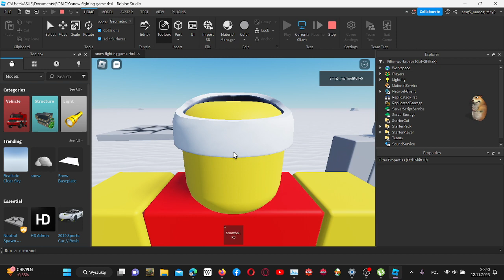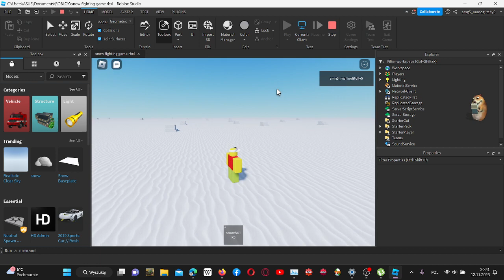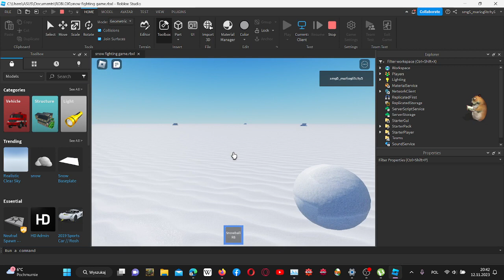damn this new snowball throwing sound is so nuts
original snow ball by @Anobot  i done some edits to that snow ball
WARIO SCREAMING BY @Metalkingboo
roblox studio by @Roblox
wario belongs to @NintendoAmerica

he loves see wario having his demise